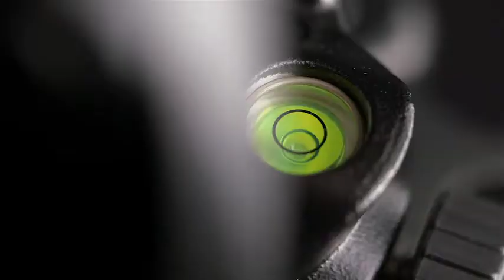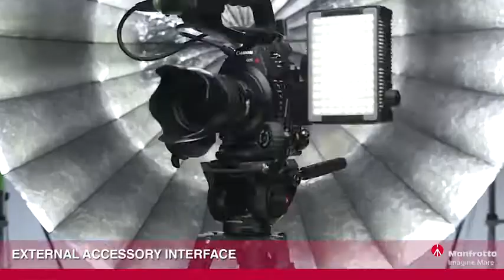Manfrotto MVK500AM Lightweight Fluid Video System with Twin Legs and Middle Spreader (Black)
The lightweight fluid video system MVK500AM includes the fluid video head (60mm half ball) MVH500A and the twin leg video tripod MVT502AM (aluminum, middle spreader) The MVH500A is a lightweight head with a wider platform for HDSLR bodies and the sliding plate travels to balance the latest interchangeable lens cameras.
The entry-level 500 ensures smooth shots and fine control with up to 5kg (11 lbs.) of equipment. MVH500A is supplied with a 60mm half ball video tripod mount. The 500 has professional fluid cartridges on both pan and tilt axes to ensure that every camera movement is smooth, controlled and precise.

Faster, easier and safer to use: the side lock system allows the camera and sliding QR plate to click quickly into the head from above, instead of needing to be aligned and slid in from the back. No secondary safety lock is necessary. The side lock system also makes it quicker and simpler to lift the camera out of the head from above.

The 500 has a pre-set counterbalance of 2.4kg (5.3 lbs.), but is able to support equipment of up to 5kg (11 lbs.). The 500 has one Easy Link 3/8" connector to allow an external monitor or other accessory equipment to be fitted.

The MVT502AM video tripod is a traditional 2-stage, aluminum twin-tube video tripod that has professional features yet is designed to be intuitive, user-friendly and suited to lightweight applications.

The MVT502AM has telescopic aluminum legs for compactness and reduced weight; its innovative ellipse-profile tubing with redesigned leg locking collars give it excellent levels of rigidity and stability.

The first-stage spreader has improved ergonomics and ease of use, while the tripod's rubber feet improve grip on all floor and ground surfaces. A rubber strap ensures easier, safer transport. Supplied with padded carrying bag. Specifications Closed Length 28.35 in Column Cross Section three-faceted Maximum Height 60.63 in Minimum Height 26.57 in Load Capacity 11.02 lbs. Weight 6.83 lbs.Pan Drag: fluid cartridge with fixed drag